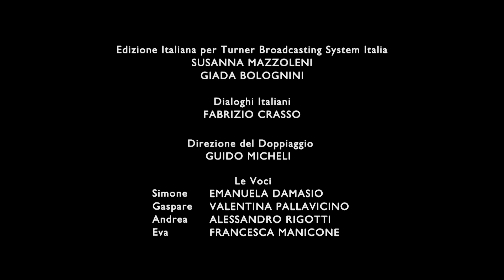Spaghetti contro zucca | Simone | Episodi Completi Stagioni 4 | 20m | Cartoni Animati